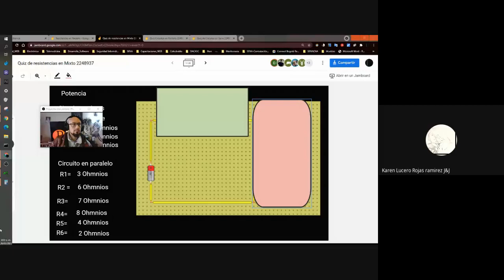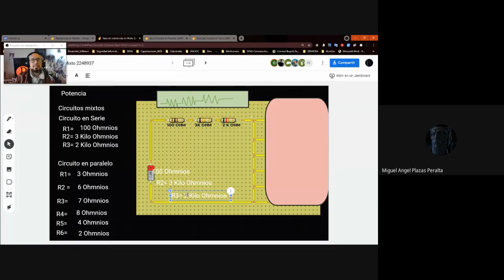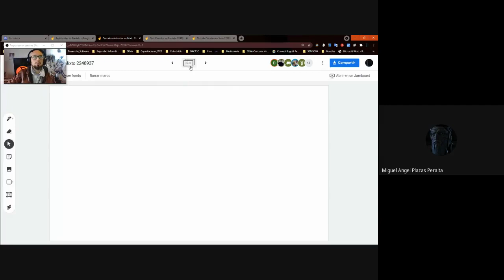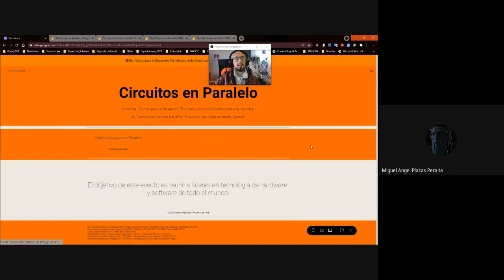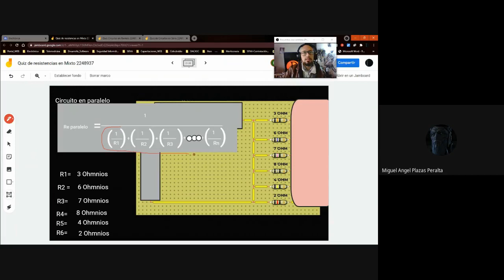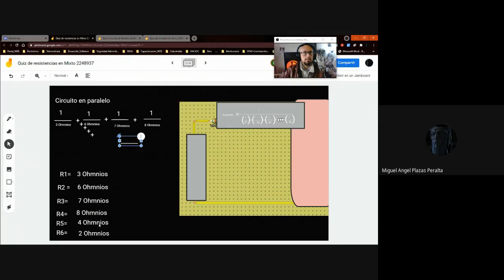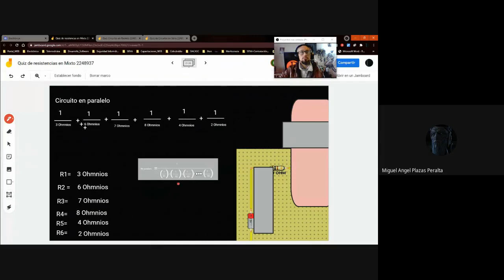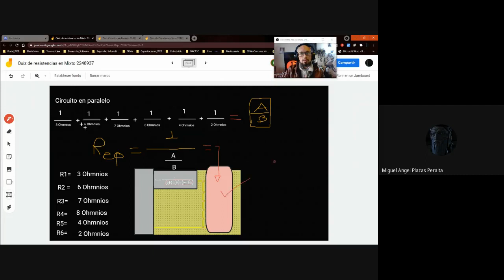Circuitos Resistivos Mixtos IV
Circuitos Mixtos IV:

Circuito Serie
Circuitos Paralelo